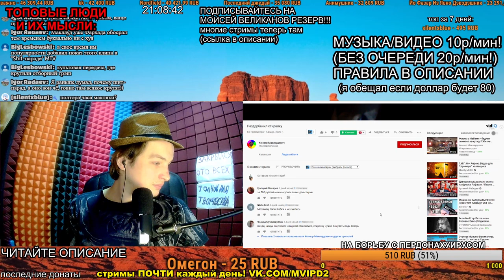СМОТРИМ: Какие-то обои, результат работы россиянцев + раздербанил стиралку